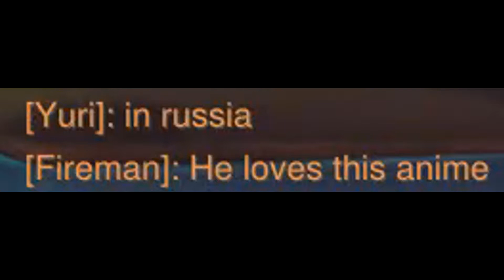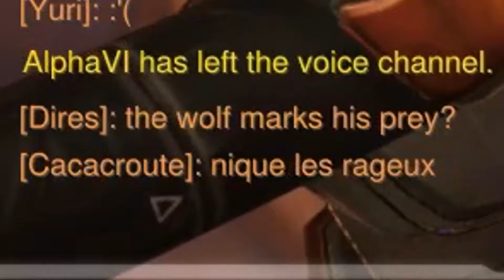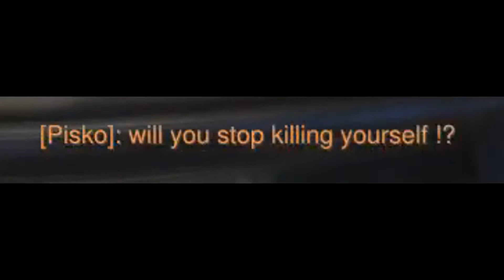OverCharge #17 Fr - Strat' Pokémon avec AlphaVI, JudaObvious, Ryhiu, Suteven et Yuri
C'est super raciste !
SALAMECHE !